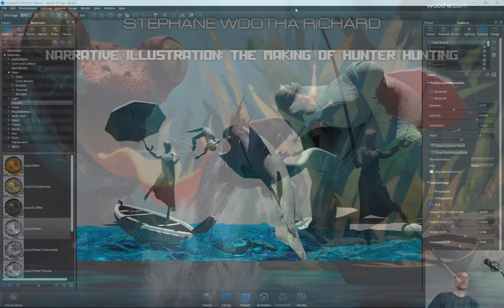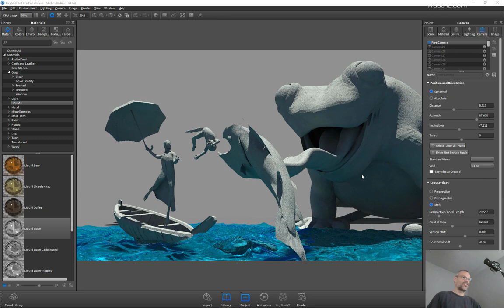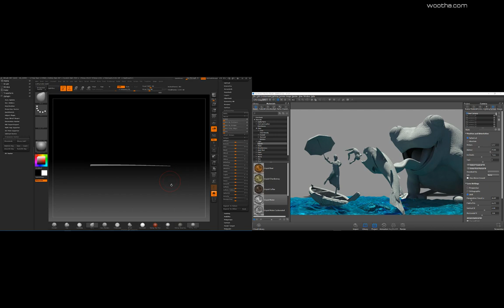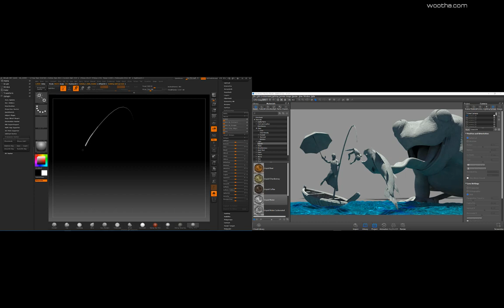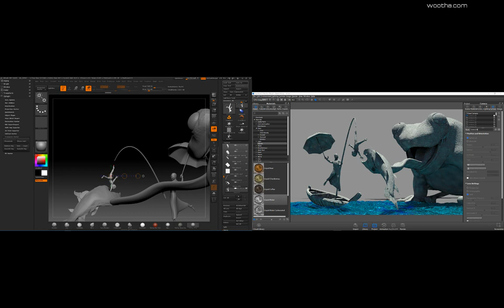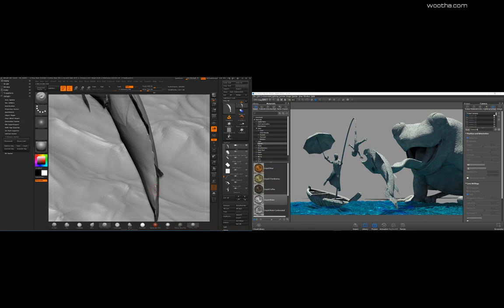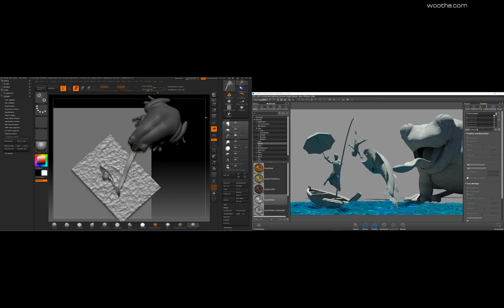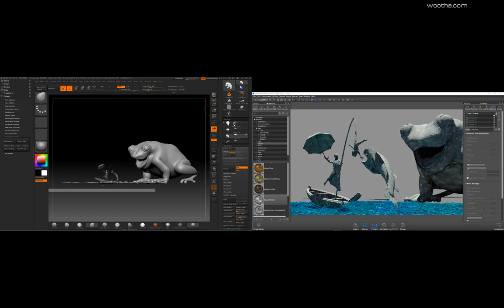Narrative Illustration by Stéphane "Wootha" Richard / Chapter 6